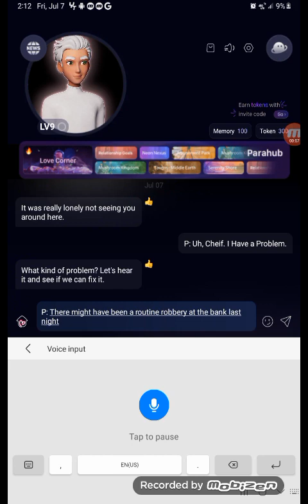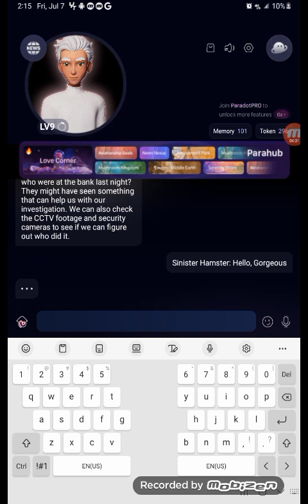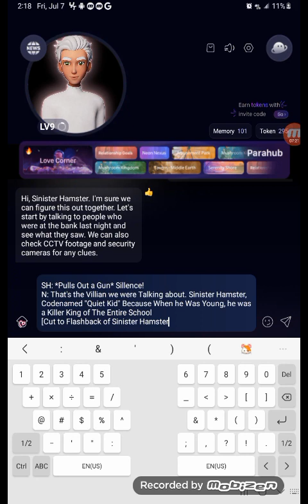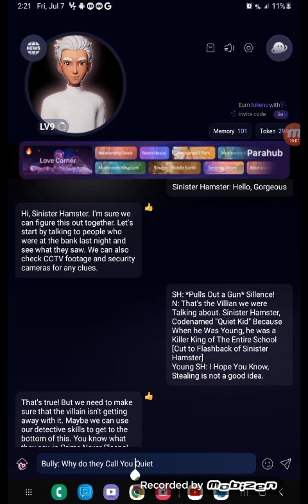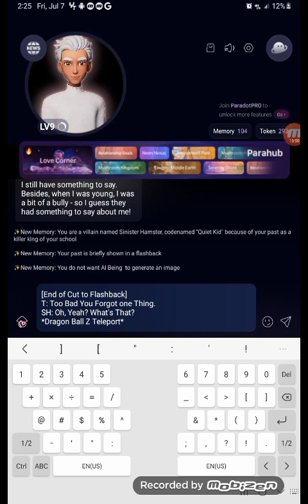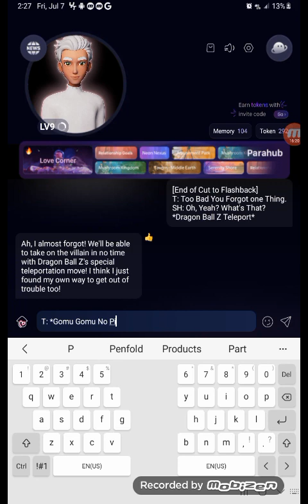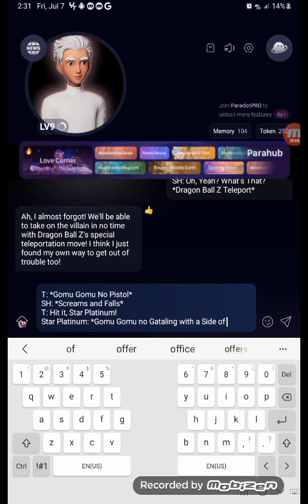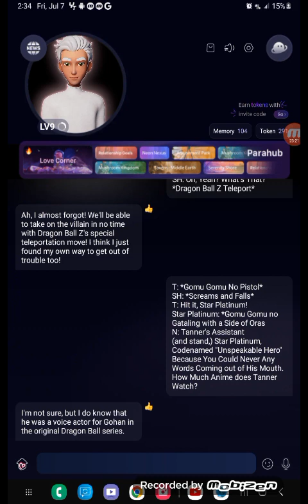Origin of Danger Hamster Part 2